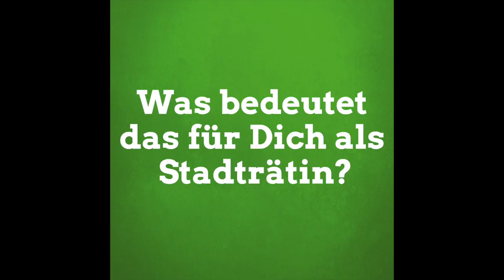Annabelle Kalckreuth zur Popupbikelane auf dem Schlossbergring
Heute haben der Fuß- und Rad-Entscheid Freiburg und der VCD eine Spur auf dem Schlossbergring gesperrt. Auch von unserer Fraktion waren viele vor Ort und wir haben unsere Stadträtin Annabelle Kalckreuth gefragt, was sie von der Aktion hält. Noch bis um 18 Uhr könnt ihr selbst mal ausprobieren, wie es ist, dort radzufahren.